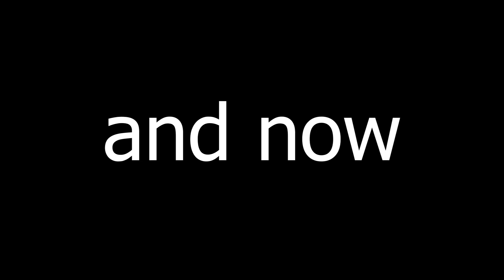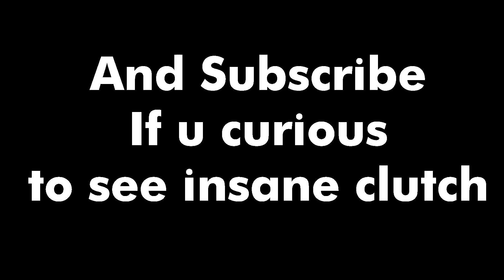When blot 5 vs 1 a SVS lobby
Hellooow, Ladys and Gentlemen, Here it's Kamoulox your Bullet Echo Servitor :

If you appreciate my content, help me to fight the Youtube Algorithm, by giving a like to this video.
Don't Forget to Subscribes to this Channel, for helping the Rocket Army, to evolved.

Peace, Hugh and Rocket